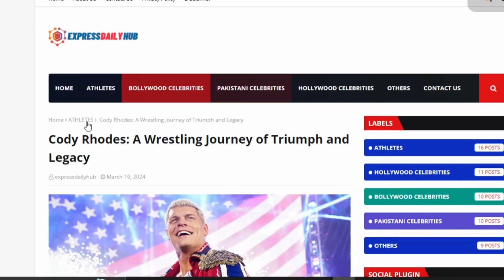All WWE Superstars and their Trip to St Louis for NXT Season Premiere on CW 2024